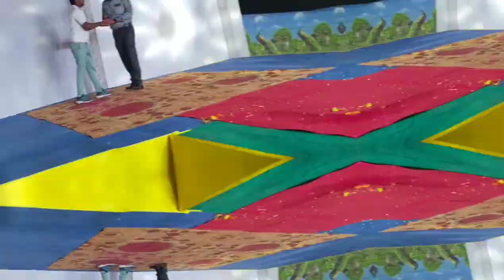Karma Institute Unai Fashion Show & U.K.B. Vlog 🍾😎🍁🤘 part -2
Ok 👍🥱🥱🥱👋